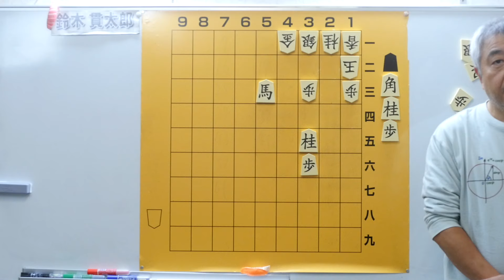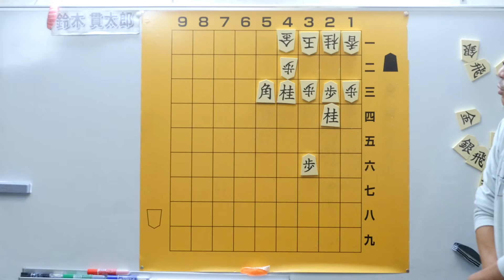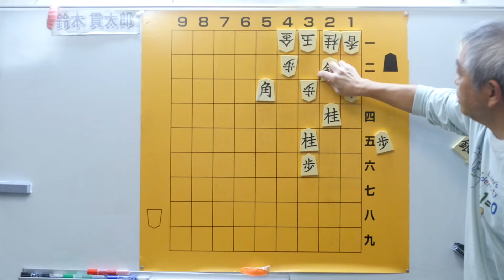毎日詰将棋 その202